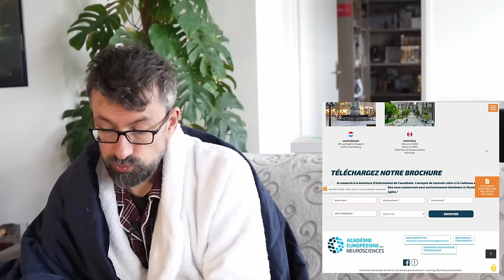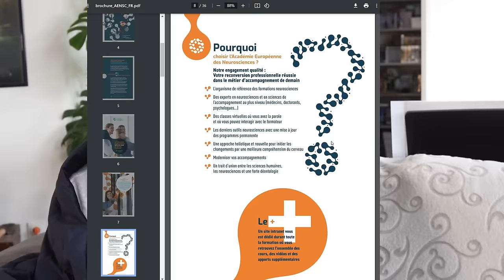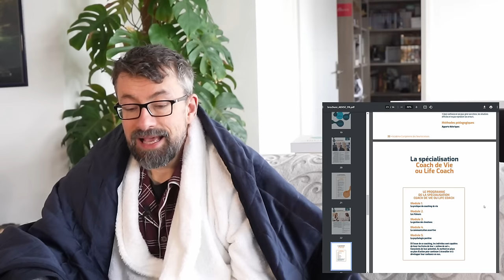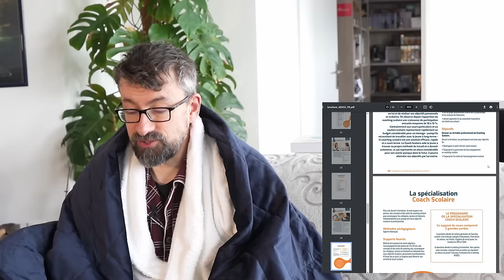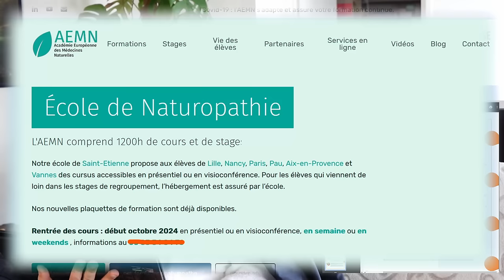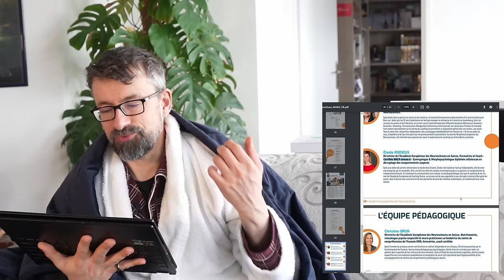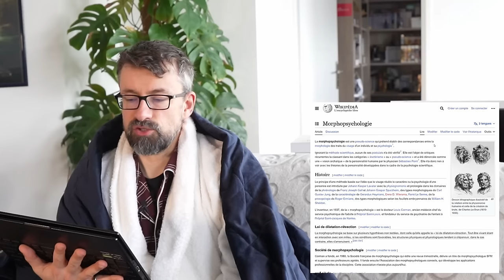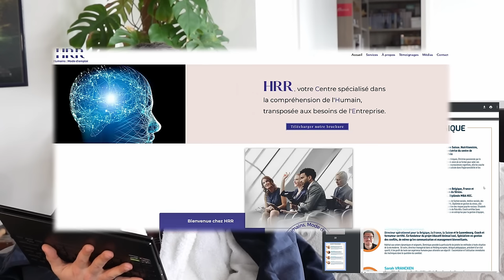L'Académie Européenne des Neurosciences [Lecture Épique]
Un nouveau monde s’ouvre à Toi avec la découverte d’une académie européenne de neurosciences (plusieurs académies même !) où une équipe dynamique, chamarrée, plurielle et alternative te forme à devenir coach, voire coach de coach. Un jour, peut-être pourrais-tu même, consécration suprême, enseigner dans cette Épique académie des académies !